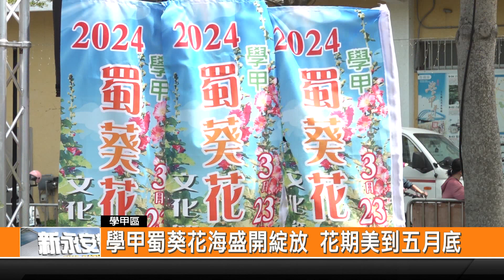學甲蜀葵花海盛開 綻放花期美到五月底-新永安新聞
一年一度的學甲蜀葵花文化節 已經登場 今年特別引進不同品種的蜀葵花 吸引許多人潮前往拍照 除了有大片的花景讓民眾欣賞 周邊也有許多攤商和蜀葵花系列活動 每個假日都會有豐富的演出 花期預計會繼續到五月底 歡迎全國民眾前往遊玩